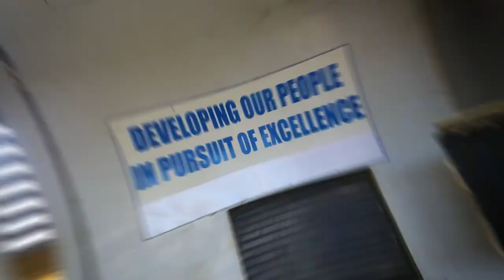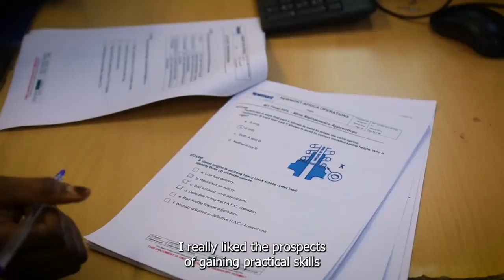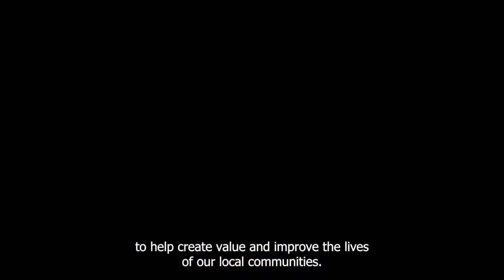Newmont Africa's Scalable Apprenticeship Program